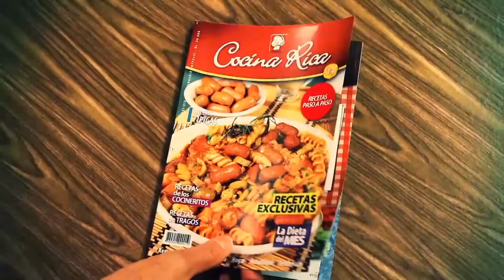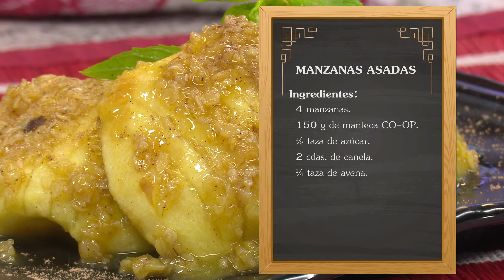MANZANAS ASADAS - COCINA RICA TV